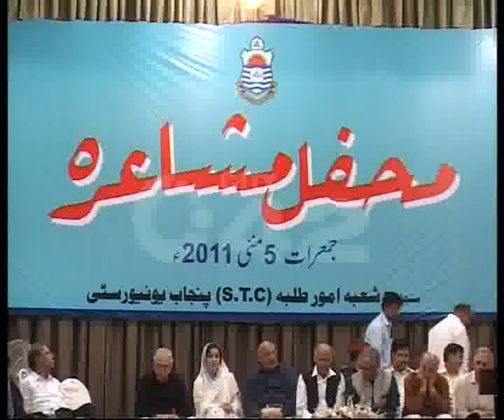Annual Mehfil E Mushaira PU Pkg By Akmal Somroo City42